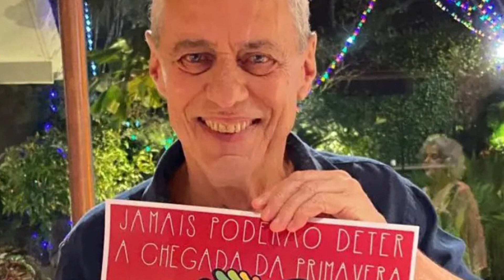Perdemos grande cantor brasileiro; Chico Buarque defende volta de Lula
Em nosso vídeo de hoje: Perdemos grande artista para as drogas; Chico Buarque defende volta de Lula, deixe os seus comentários.  Notícias, comentários e editoriais. Jornalismo e liberdade de expressão. Informações do Piauí, do Nordeste e do Brasil. Toni Rodrigues Além da Notícia. Obrigado.